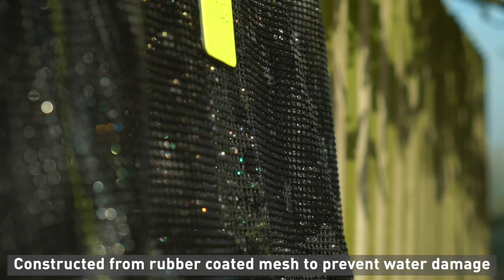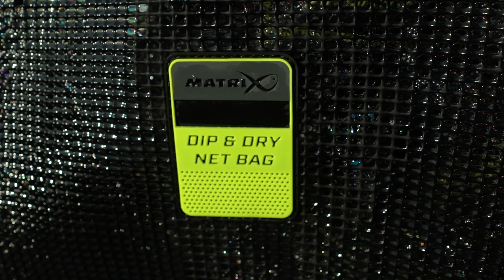*** Coarse & Match Fishing TV *** Dip & Dry Net Bag – Medium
At Matrix we not only pride ourselves on producing innovative products but also protecting the future of our sport. The new Drip and Dry Net Bags have been designed to allow the angler to easily fully submerge nets in fishery dips but also dry your nets at home quickly and easily.

Matrix Fishing TV is home to a huge collection of match and coarse fishing videos. With clips and films ranging from, The Practice with Mark Pollard and the Matrix Mini Masterclass with Jamie Hughes, Jon Arthur, Jamie Harrison and the rest of the Matrix team.  We bring you the very latest product videos and Free Match Fishing DVD’s. At Matrix we pride ourselves on manufacturing quality fishing tackle for Match anglers, club anglers and pleasure anglers who simply enjoy coarse fishing. Our product and tips videos will give you an insight into how to pick the right rod, pole or reel. Which is the best fishing box for your style of fishing. What line and hooks to use for feeder fishing or pole fishing and what is the best pellet waggler to use to suit the conditions. Our aim at Matrix is for you to catch more fish.